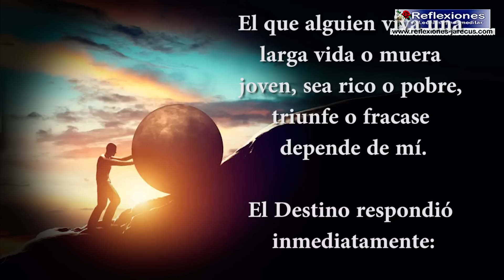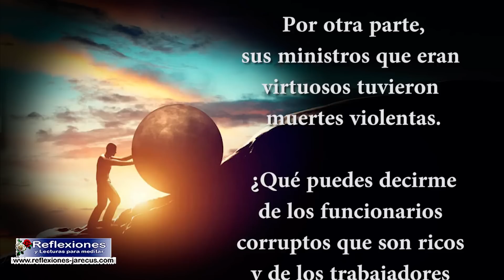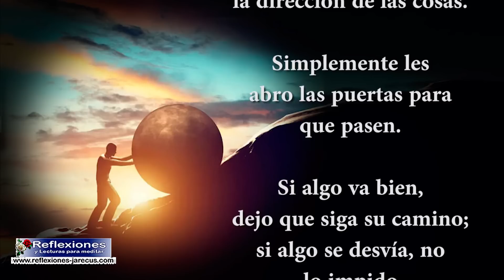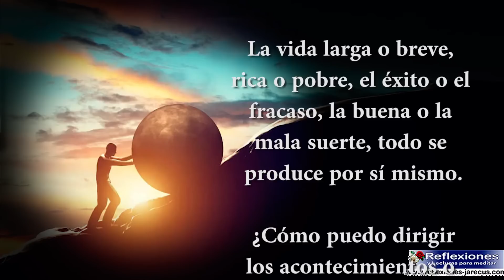El esfuerzo discute con el destino - Reflexiones de la vida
El esfuerzo discute con el destino.

Un día, el Esfuerzo dijo al Destino: “Mis logros son mayores que los tuyos”.

El Destino no estuvo de acuerdo y desafió inmediatamente al Esfuerzo: “Qué es lo que has hecho para afirmar que tus logros superan a los míos?”.

El Esfuerzo respondió:

El que alguien viva una larga vida o muera joven, sea rico o pobre, triunfe o fracase depende de mí.